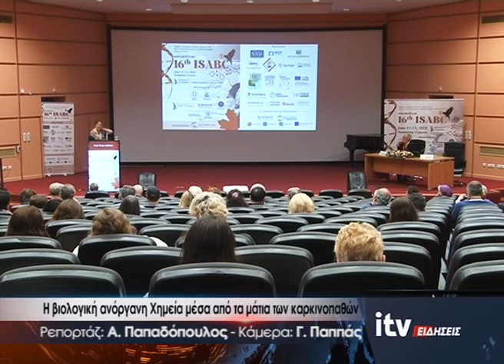Η Βιολογική ανόργανη Χημεία μέσα από τα μάτια των καρκινοπαθών - ITV Ειδήσεις 12/06/2023